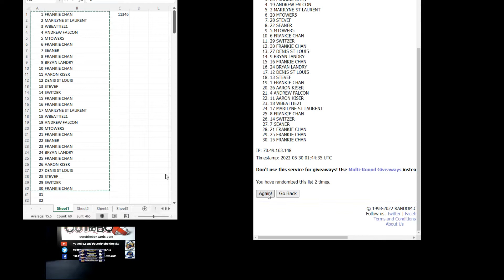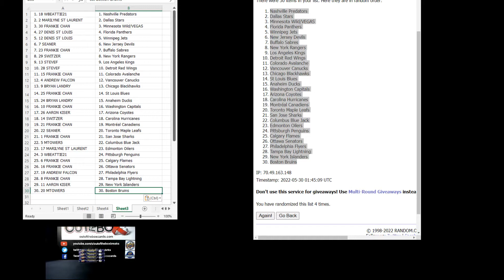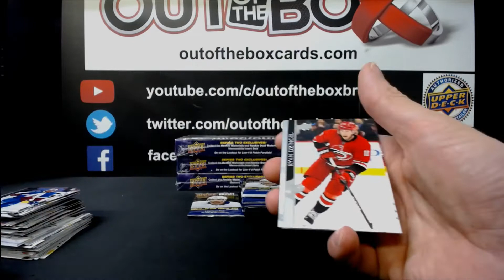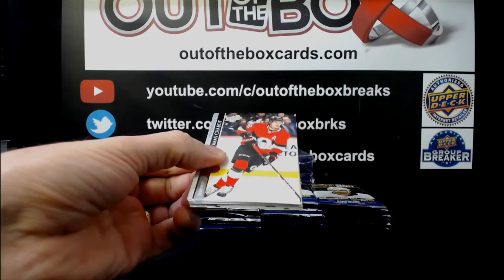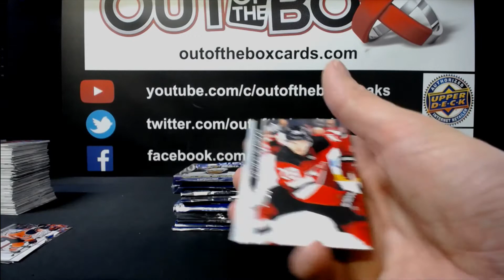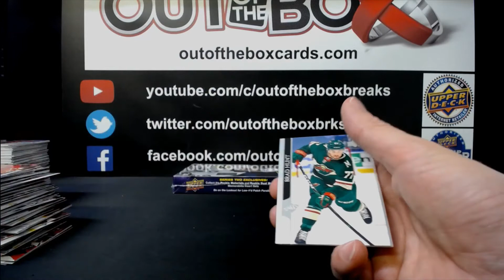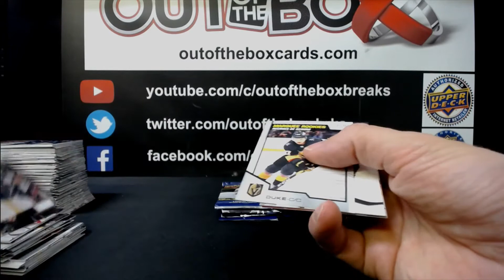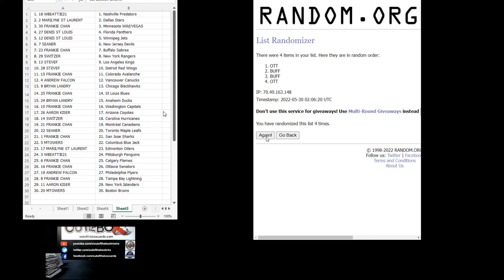Out Of The Box Group Break #11346 20-21 SERIES TWO 4 BOX DOUBLE UP